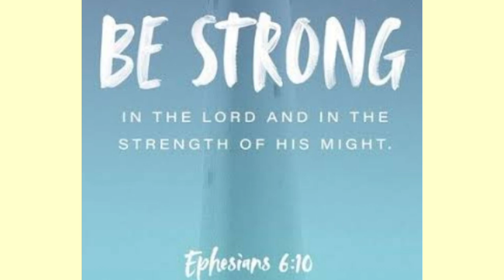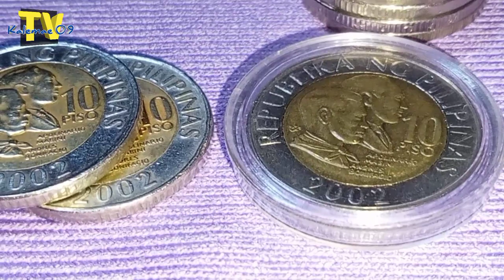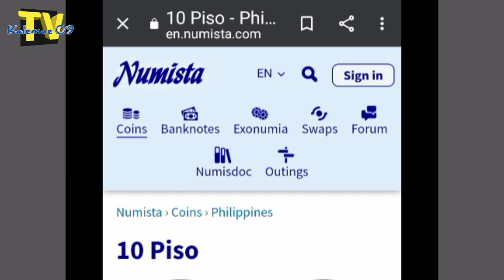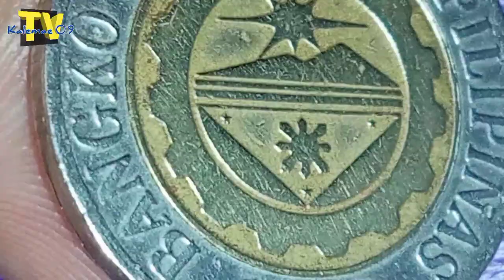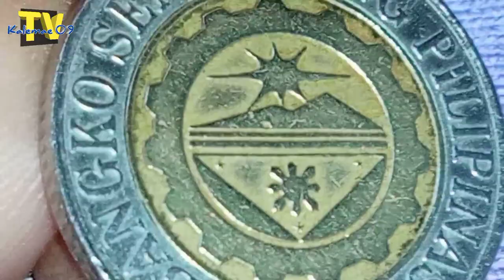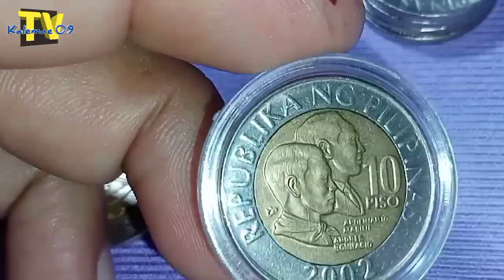swerte mo kung meron ka 2002 die I b 10 piso coin rare variant | KAALAMAN